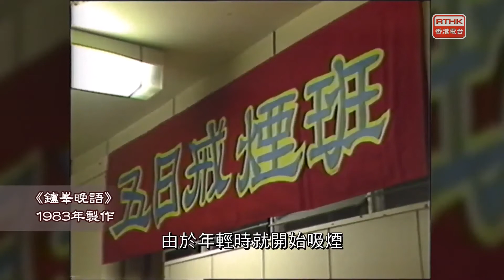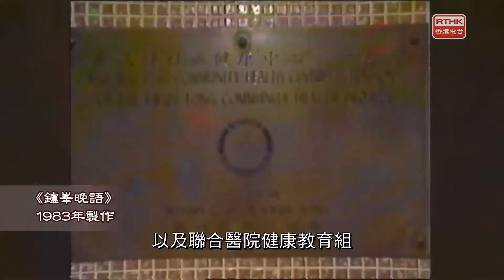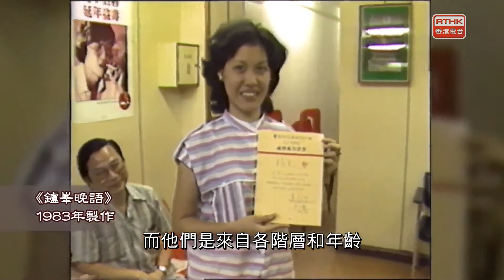快閃香港：戒煙課程 ObjZAD JZOc